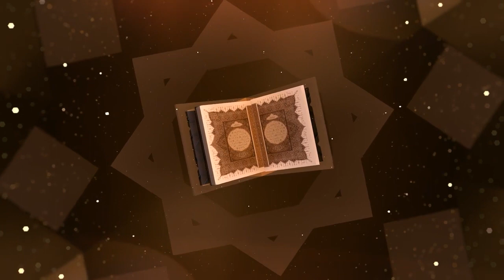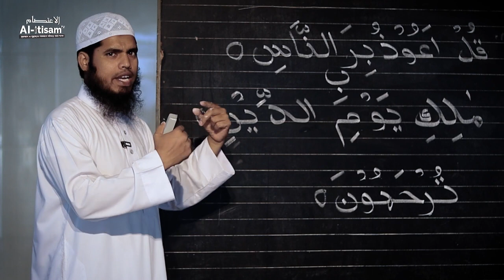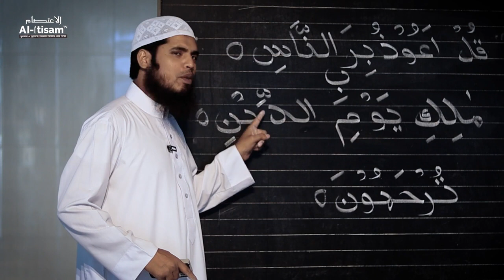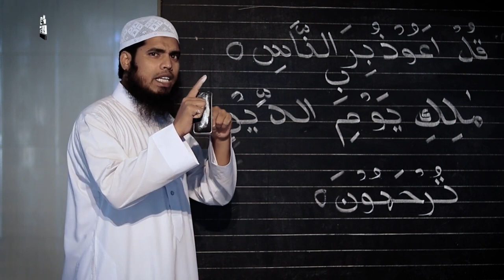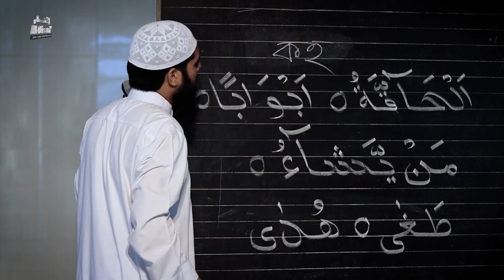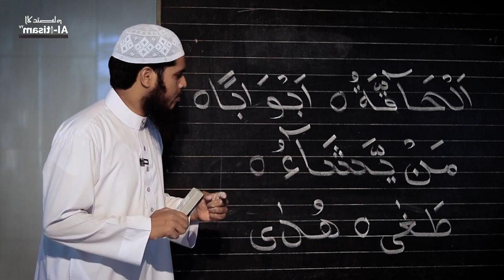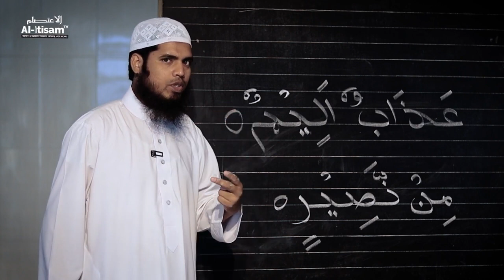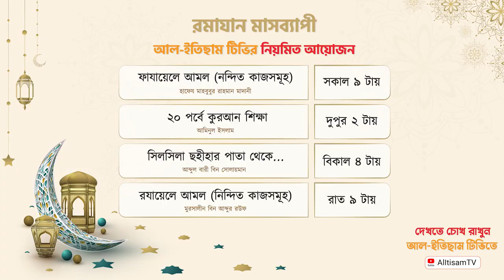কুরআন তেলাওয়াতে আয়াতের শেষের অবস্থা ||আমিনুল‌ ইসলাম || ২০ পর্বে কুরআন শিক্ষা || ১৯ তম পর্ব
মূল ভিডিও হলো @MyChannel-t2y8b YouTube channel এর। আমরা মূলত বিভিওটা আপলোড করলাম যেন কিছু লোক তাও আরবী শিখতে পারে।